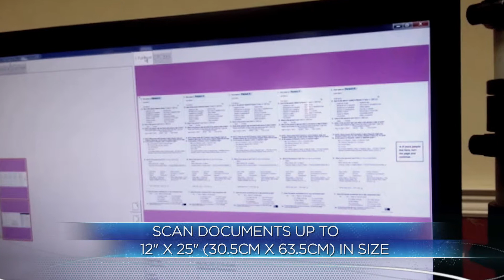OPEX Falcon Large Documents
Opex High-Speed Document Scanners, No Pre- Process Needed, Save a lot of your time and money. Scan Medical Records, Fragile Documents, Legal Court Documents, Answer Booklet Scanners, Scan all type of Documents, Insurance Claim Processing. Short Film by Fusion Bliss Productions